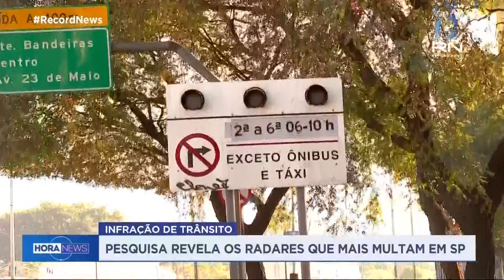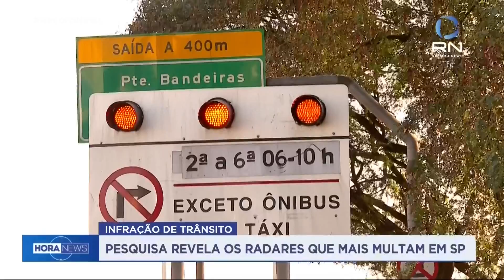Pesquisa revela os 10 radares que mais multam em São Paulo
Dados divulgados pela Prefeitura de São Paulo revelaram os 10 radares que mais geraram multas de janeiro até março deste ano.